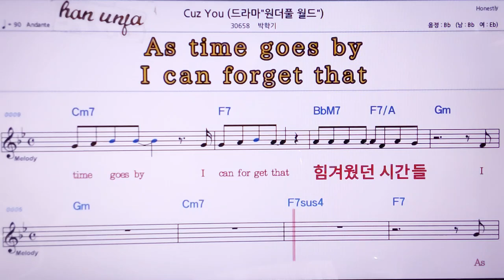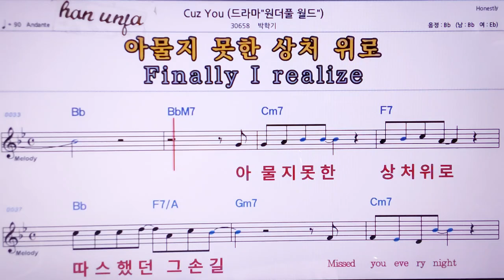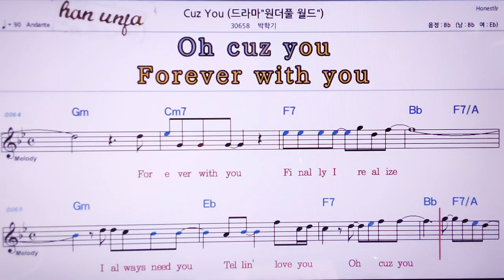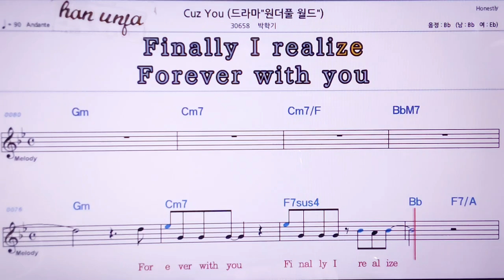💖Cuz You/박학기 👍MR,노래방, 악보, 코드,Karaoke With Sheet Music